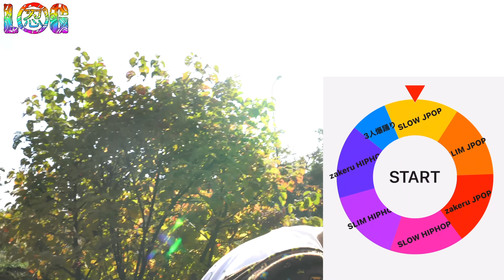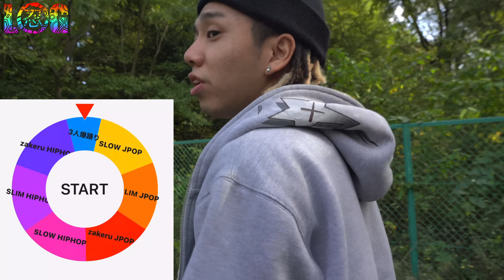第二回絶対に踊らなくてはいけない地獄のルーレット！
SLIMです！よっしゃっしゃーす！
私SLIM、久しぶりにこんなに編集重いのをやりました！辛かった！泣きそうになった！でもそんな時に！slowっていう偉大な存在がいたからこそ乗り越えられた！本当にslowさんには感謝しかないです。一生ついていく。(SLIMそーゆう一瞬の感情だけで物事言う奴が一番嫌い)
編集はたぶんみんなが想像してる3倍は重い！だから絶対に1人21回は見てほしい！それ俺の今の歳！
今回の動画の反省点は百恵ちゃんのリリックをちょっとミスったこと！あ、ネタバレしちまった！みんな楽しんでみてね！

Ninja We Made It メンバー Instagram